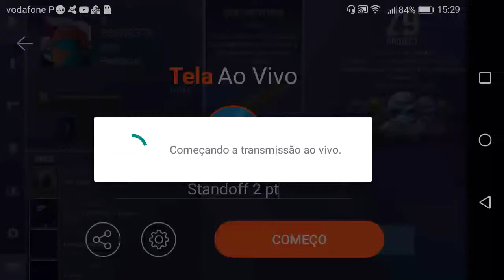Standoff 2 pt